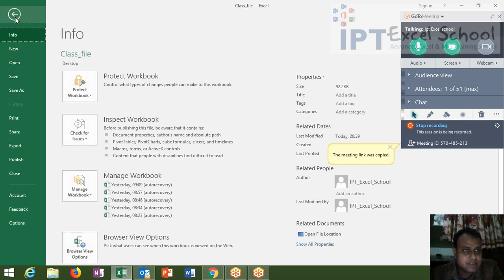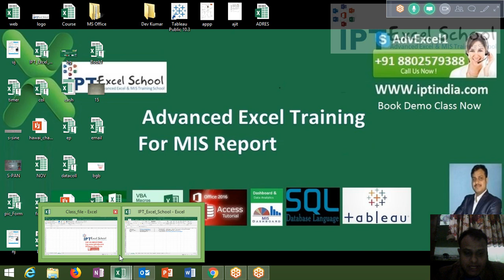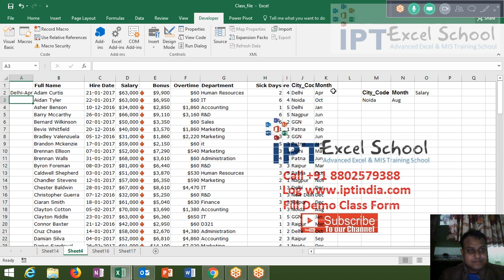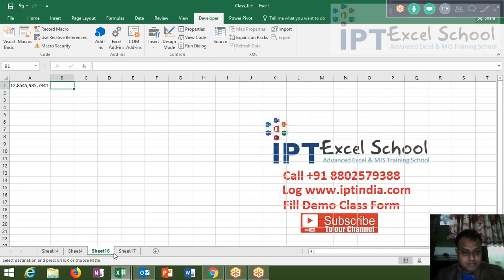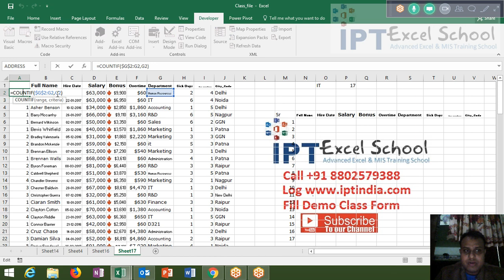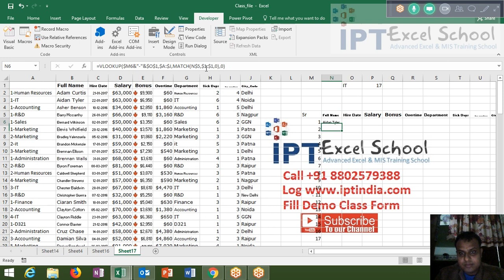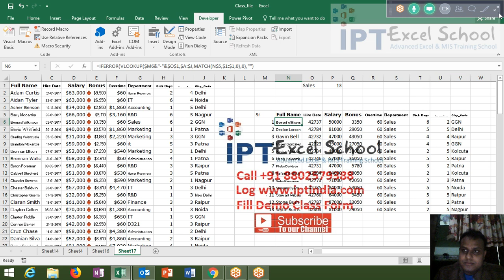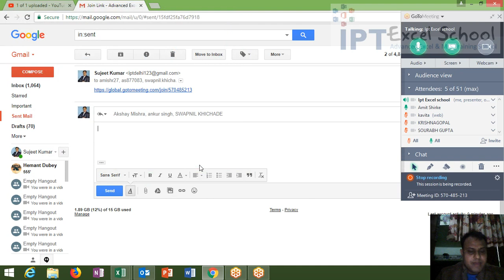Advanced Vlookup in Excel 2016 - Advanced Excel Training with Sujeet Kumar